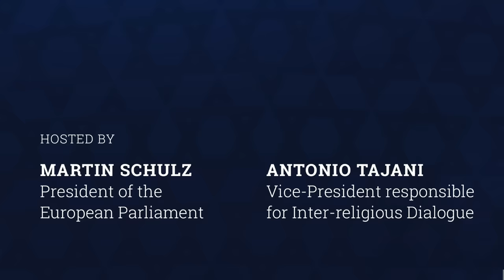The Mutating Virus: Understanding Antisemitism | Rabbi Jonathan Sacks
"The hate that begins with Jews never ends with Jews." On 27th September 2016, Rabbi Sacks delivered a keynote address entitled 'The Mutating Virus: Understanding Antisemitism' in the European Parliament. The speech opened a conference on the future of Jewish communities in Europe hosted by Martin Schulz, President of the European Parliament. To read a transcript of the speech, please